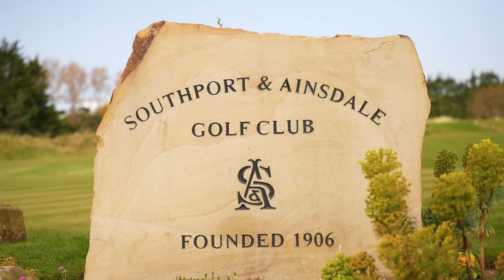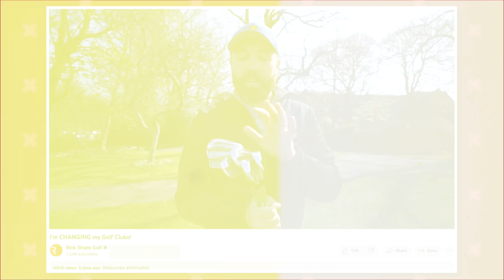BREAK75 is back!! (MORE BIRDIE SAUCE)